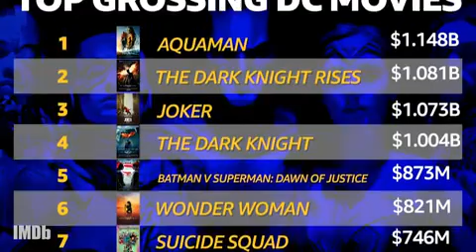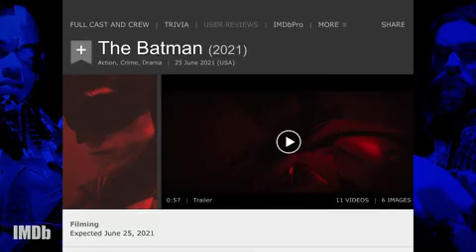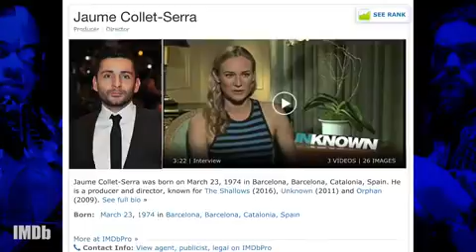Black Adam.Beyond batman, wonder woman and flash